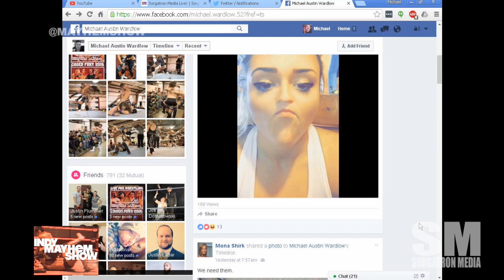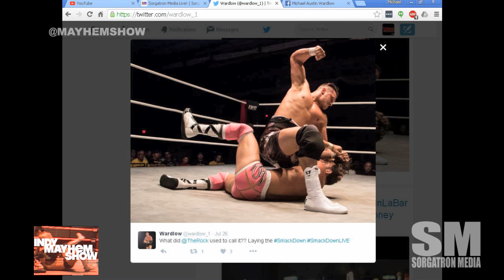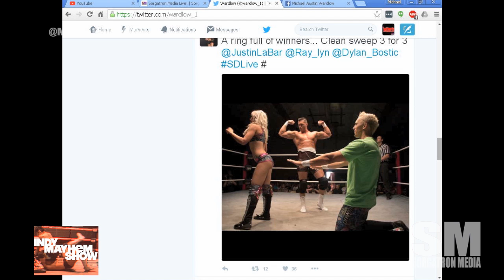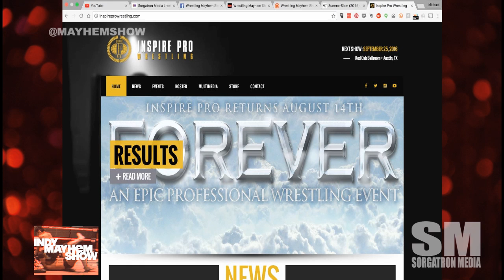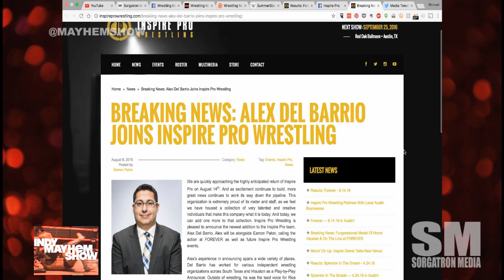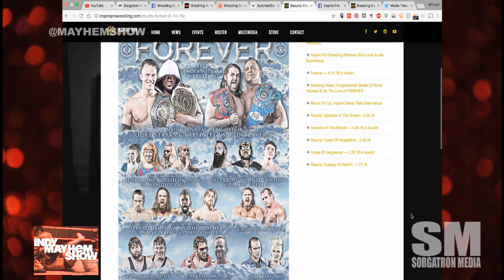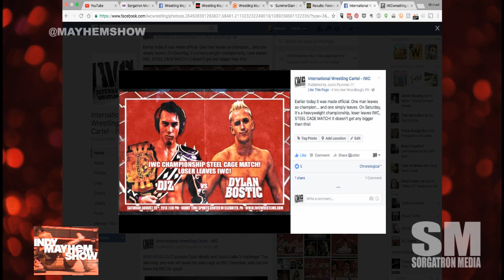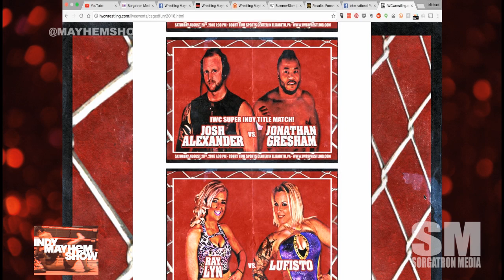Indy Mayhem Show 127: Wardlow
This week Wardlow joins us to talk about tearing through the International Wrestling Cartel, Justin LaBar and more!

Eamon Paton (@Eamon2Please, @inspirepro) and Michael Sorg (@sorgatron, @sorgatronmedia) also discuss the recent Inspire Pro Forever event in Austin, Tx, the upcoming IWC Caged Fury event in Pittsburgh, PA, and what Sorg is doing different to up the quality of videos these days.